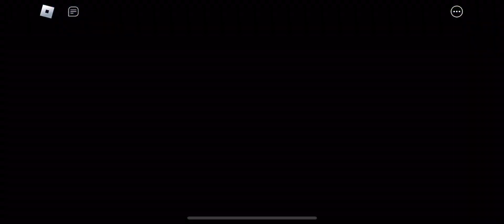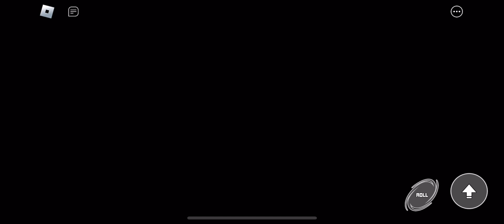Defeating every boss in SSS as Super Sonic